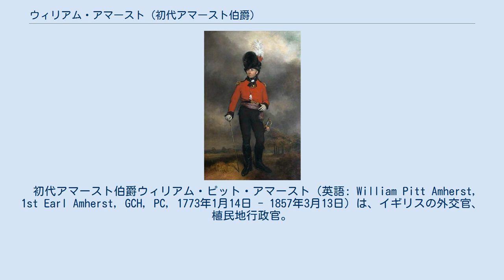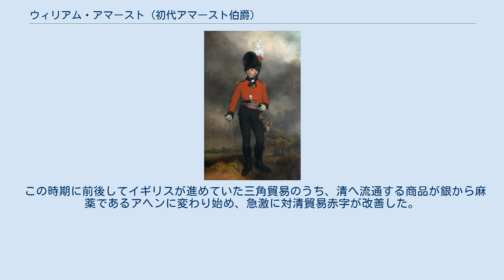ウィリアム・アマースト (初代アマースト伯爵)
ウィリアム・アマーストの肖像画（1803年）。
 初代アマースト伯爵ウィリアム・ピット・アマースト（英語: William Pitt Amherst, 1st Earl Amherst, GCH, PC, 1773年1月14日 - 1857年3月13日）は、イギリスの外交官、植民地行政官。
1823年から1828年までベンガル総督。
七年戦争で活躍した陸軍中将ウィリアム・アマーストの息子。
 前任のジョージ・マカートニーから英中貿易の全権大使を引き継ぎ、中華思想による朝貢関係の改善のため1816年に清を訪れ、嘉慶帝に謁見を求めた。
しかし皇帝に拝謁する際の三跪九叩頭の礼を拒否したため謁見は叶わず、貿易改善の交渉も開始できなかった。
 後にベンガル総督（1823-28年）（1833年にインド総督と改称）となり、アッサムなどを併合、植民地支配に功労があった。
この時代に入植したイギリス人がアッサム茶を発見して栽培を広げ、本国に持ち帰ったことで後のイギリスの喫茶文化の隆盛につながった。
また東から進出してきていたビルマを攻撃し（第1次英緬戦争）、アラカン、テナセリムなどの併合の道筋をつけた。
 この時期に前後してイギリスが進めていた三角貿易のうち、清へ流通する商品が銀から麻薬であるアヘンに変わり始め、急激に対清貿易赤字が改善した。
1827年にはアヘン貿易が茶貿易を上回っている。